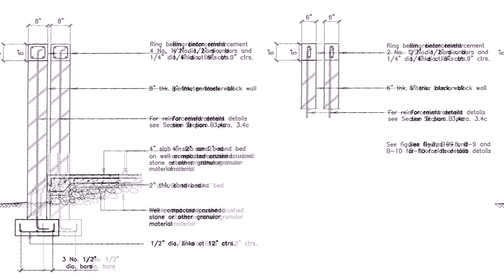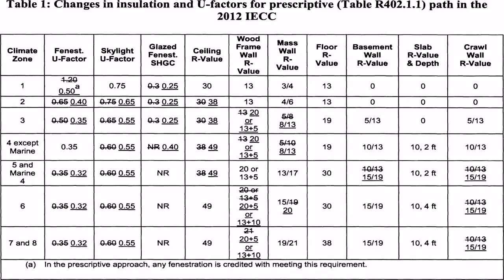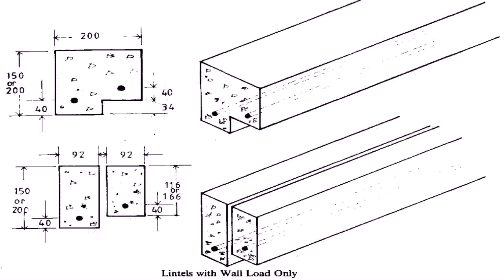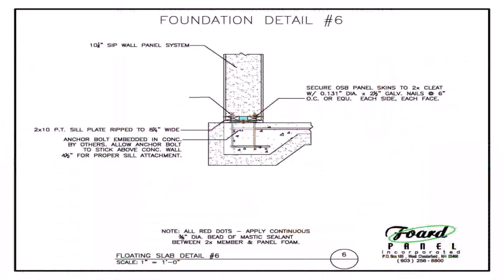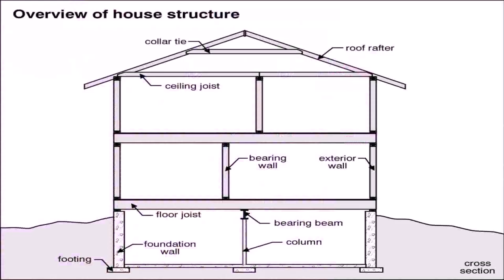Home Design Wall Thickness - Gif Maker DaddyGif.com (see description)